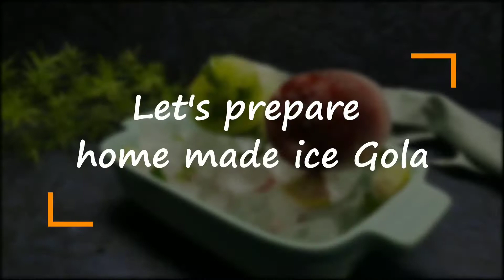Mint Nimbu Drink & Kala Khatta Gola Chuski | Refreshing Summer Recipes by Dietichen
If you are interested in the items I use for cooking and shooting videos here are links to them :

Microwave - Amazon Basics
Food Processor - Usha FP3811
Dishwasher - IFB
Sandwich Maker - Wonderchef
Sizzler Plate
Barbeque Grill

One Plus 7T
Oppo Reno 3
Samsung Galaxy S8
Canon M200
Face Tripod

FOR STORAGE:
64GB SD Card(Camera)
4TB Hard Disk
2TB Hard Disk

ADD-ON'S:
Measuring Cups
Food Brush
Charcoal for Barbeque

COOKWARES:
Wonderchef Cookware
lnduction Kadhai

Eat your Favorite Food without Worries 😉

Happy Cooking